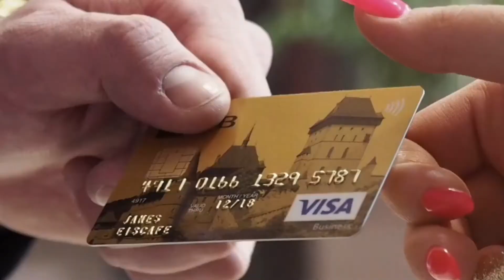Hand sanitizer by Helix Vodka